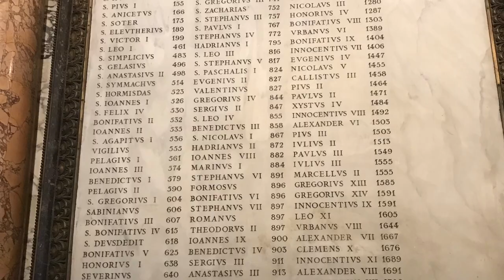St. Peter’s Basilica, Vatican City , Italy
Glorious experienced with my family, worth visiting @TaurusBullTheWanderer . StPetersBasilica , VaticanCity Italy is the main home of Catholicism, However the experienced that we had was heartbreaking when you see different religions and people all over the world gathered in the square everyday to witness the Pope’s world of wisdom . It was a great feeling.
Highly recommendable..